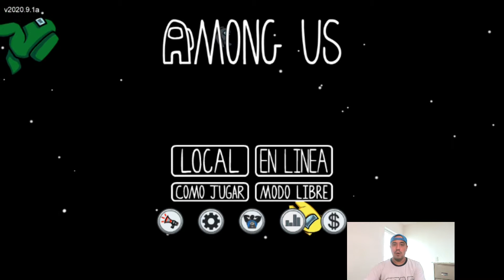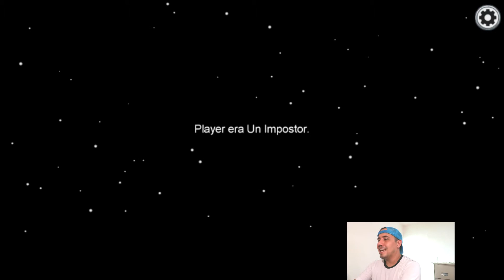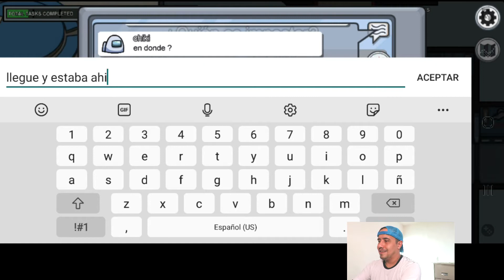Gameplay: Among Us (El Impostor) || Josue Escobedo Blog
Les comparto mi primer Gameplay acerca de un Juego que me ha gustado mucho, el cual se llama "Among Us" o "El Impostor".